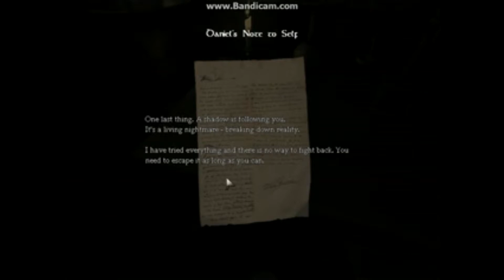Amneisa GAME-PLAY Full Walkthrough Episode 1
Whats up Guys It's TDCROX5 here and i am Back with some more game plays, But this time i have a schedule and today is Amnesia The Dark Decent. Amnesia The Dark Decent is a stagey based game and also a horror game, You are a player Called Daniel and your quest it to find and kill a guy named Alexander. I only played Amnesia The Dark Decent for a couple minutes but after i started playing it i knew i had to make a video on it! I would rate Amnesia The Dark Decent A 9 out of 10 just because of the fact that is is an amazing game. Lastly Amnesia The Dark Decent Is a good game for anybody who like scary stuff. I also want to say that I'm sorry i didn't post videos while i was on vacation but I'm back now!!! Also sorry for the microphone issue it's really quiet and I'm going to try to fix it if possible. Anyway i hope you guys like this commentary of Amnesia The Dark Decent. Ok one last thing if you guys want me to play more Amnesia The Dark Decent then tumps up/ like this video THANKS.